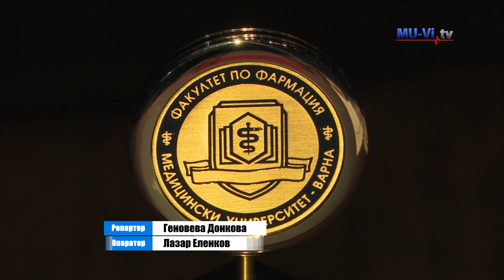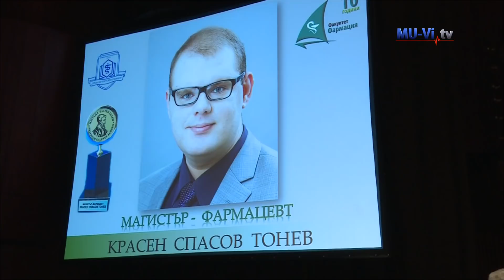Solemn promotion of graduate 2017 of the Faculty of Pharmacy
Тържествена промоция на випуск 2017  на Факултета по фармация